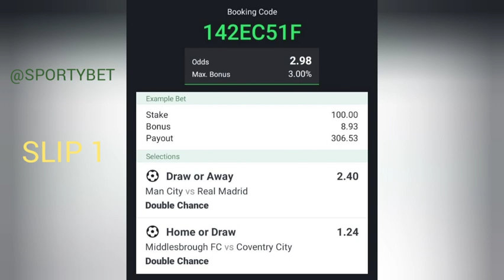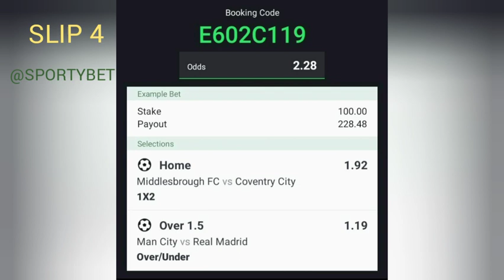FREE FOOTBALL BETTING TIPS AND BOOKING CODES TODAY 17/05/23